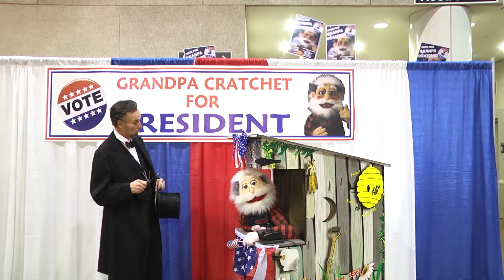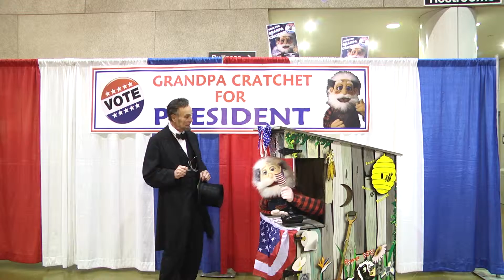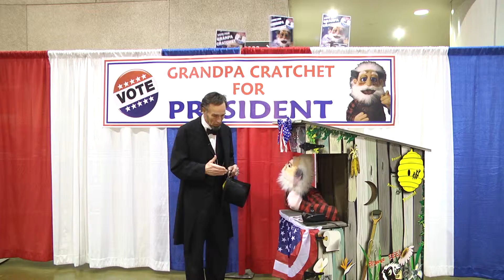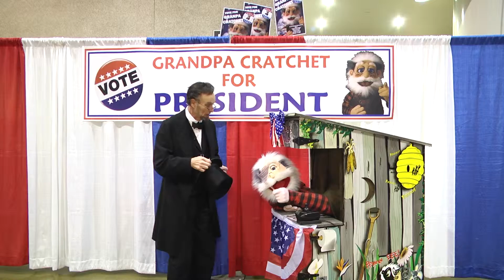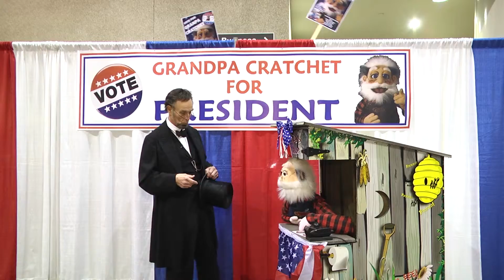Grandpa for President by Abe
Grandpa Cratchet For President introduced by Honest Abe at the Peoria Recreational Show .